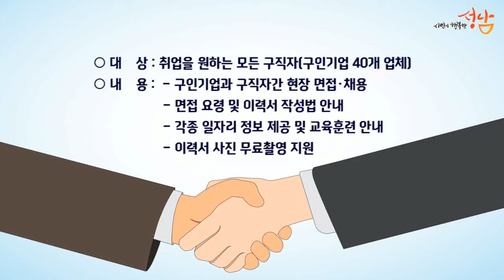희망취업박람회